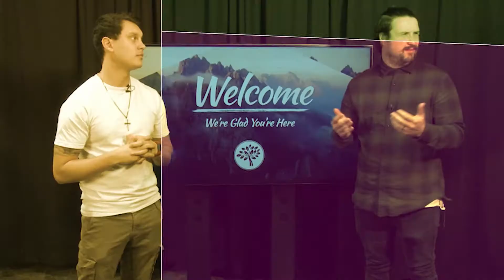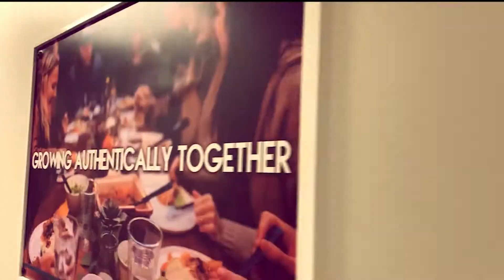Welcome To Royal Oak Victory Church!